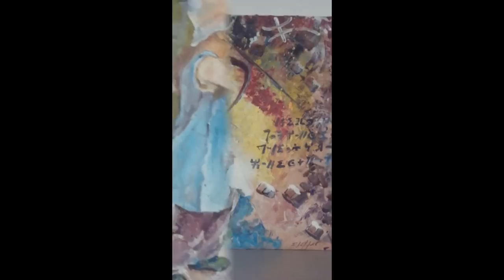Je t'emmènerai. Poème de Djaffar Benmesbah, Traduit et dit en Kabyle par Madjid Benbelkacem